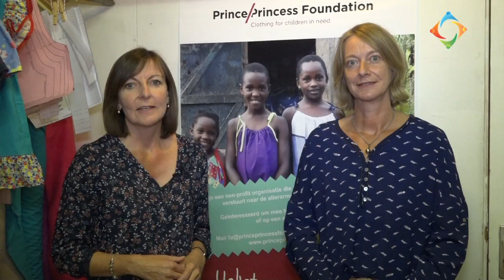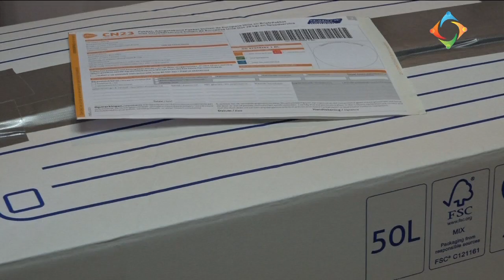Prince Princess Foundation